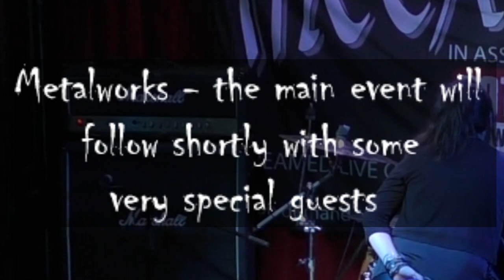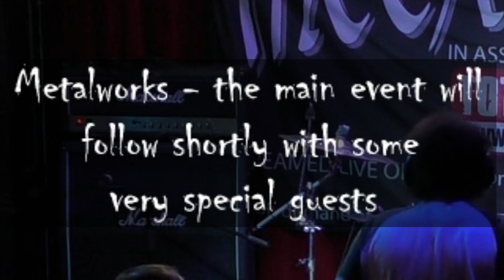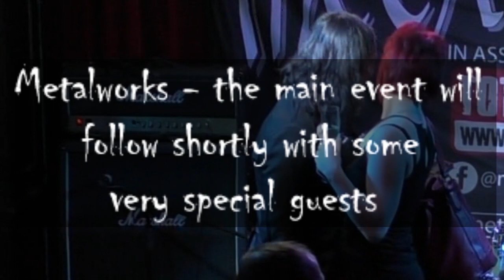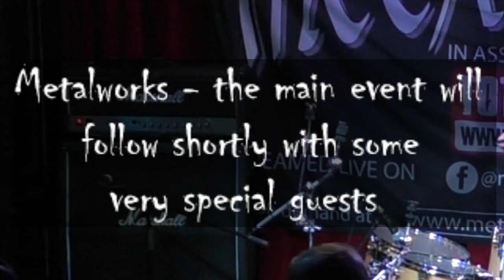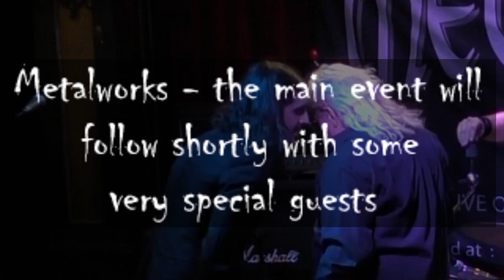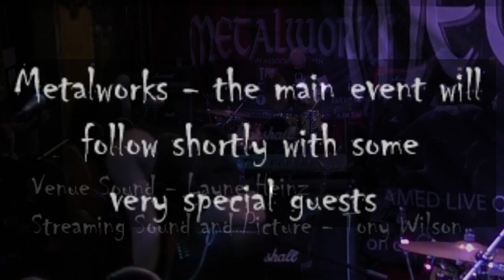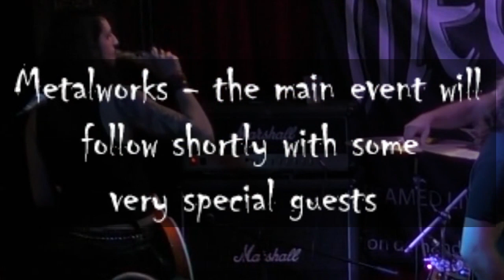Metalworks Easter Special 2019